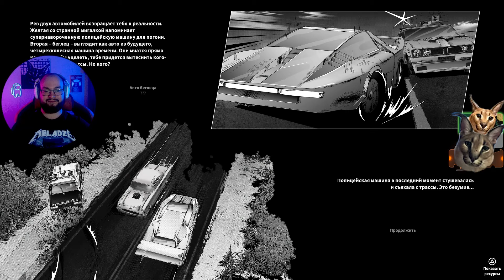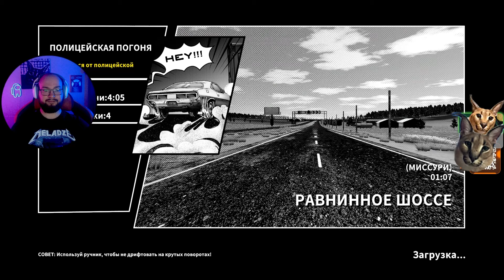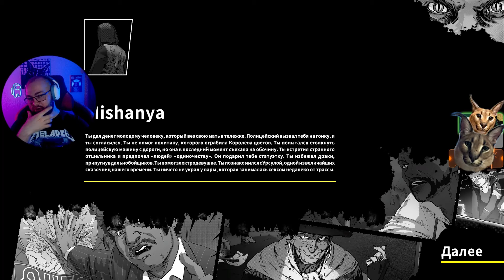Heading Out #2 / Дорога в ад